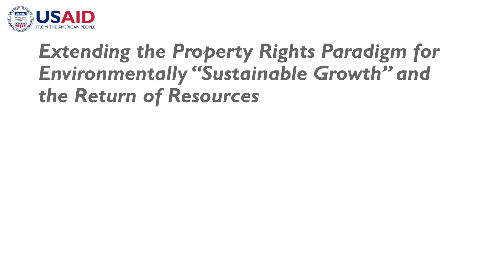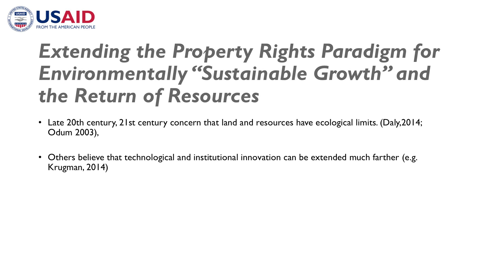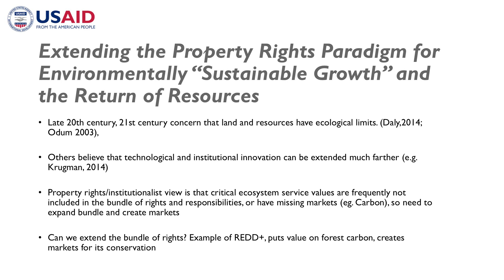LTPR Module 3B Part 6: LTPR and Sustainable Growth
Module 3B Title: Land Tenure, Investment, and Economic Growth
Lecturer: Malcolm Childress